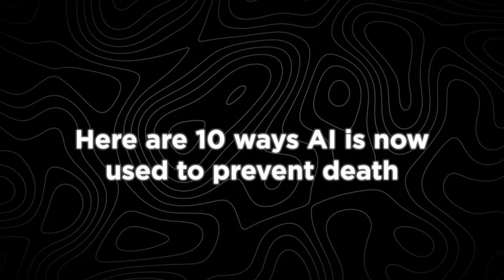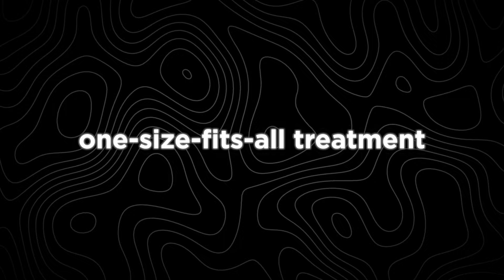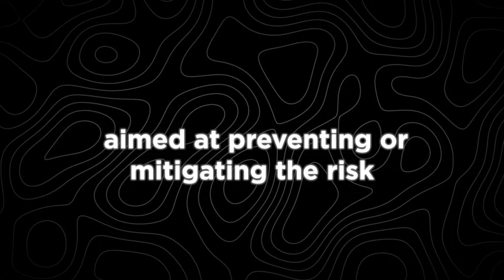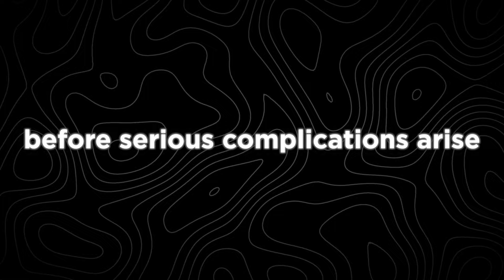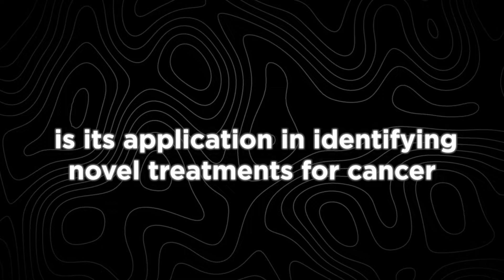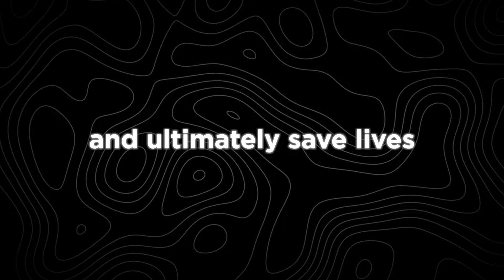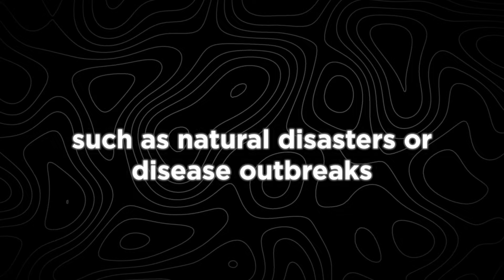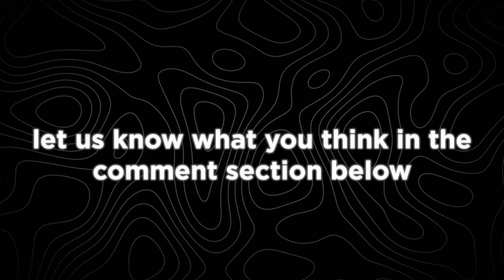Can AI Prevent Death?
Can artificial intelligence truly prevent death? This video delves into the intriguing possibility of AI extending human life and combating mortality. From advanced medical technologies to predicting life-threatening conditions, explore how AI could change the future of healthcare and human longevity.

Discover the groundbreaking advancements in AI that are already making waves in the medical field. Learn about AI-driven diagnostics, treatment plans, and life-saving innovations that aim to prolong human life. Understand the ethical considerations and potential challenges that come with integrating AI into healthcare.

Join us as we examine real-life case studies and expert opinions on the capabilities of AI in preventing death. Can machine learning algorithms and predictive analytics really foresee and mitigate fatal risks? We dive deep into the science and technology behind these cutting-edge developments.

How can AI save lives? What are the ethical implications of AI in healthcare? Can AI predict and prevent fatal diseases? What are the latest AI innovations in medical technology? This video will answer all these questions. Make sure you watch all the way through to not miss anything.